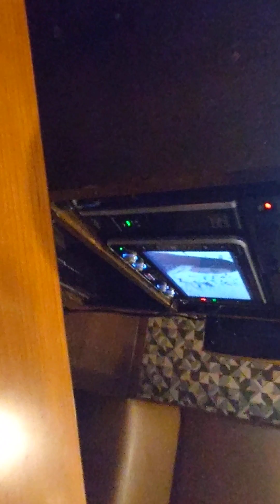吹雪。アジサイ。キャッチャー・イン・ザ・ライ。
パンドラ

TINY TALE

墓前生活

音楽

星の塵

宇宙の夢

孤独の果て

最期の朝

鮮烈な死

イデアの影

狂気。時間。

ラヴ

朝顔

日本＝外開き

欧米＝内開き

分水嶺